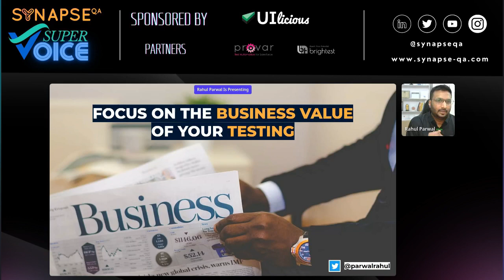Creating magic with testing!! 🎩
When does the magic happen with your testing!! 🎩

Let us know how testing is helping your organisation in the comments!